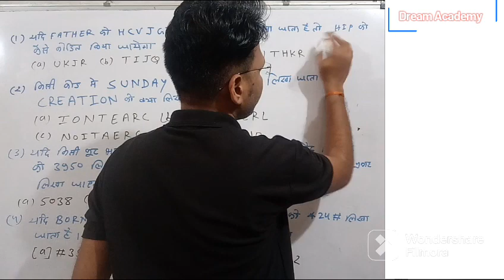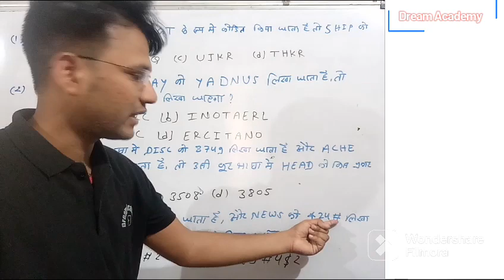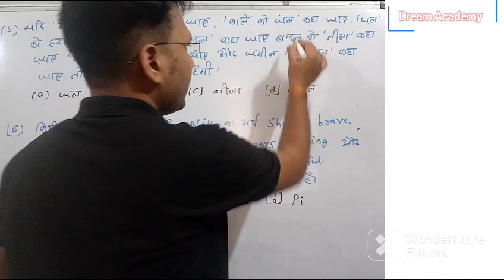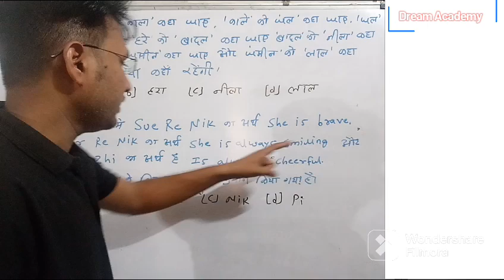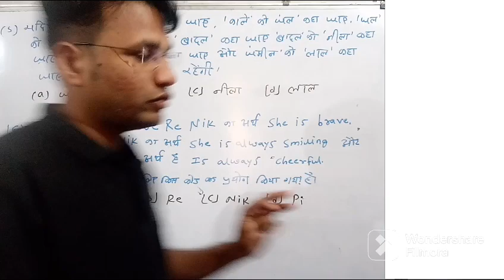Group­-5, (समूह -5) group5 vyapum reasoning vyapum_group5 Group5 classes by raj sir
Group­-5,   (समूह -5) staff nurse  Previous year paper with solution by raj sir

Group 5  classes by raj sir
Staf nurse classes
Vyapam group 5 previous paper with solution
Vyapam group 5 previous year paper by raj sir
Staff nurse previous year paper
Lab technician previous year paper
Group 5 non technical classes
Group 5 hindi grammar by raj sir
Group 5 english grammar
Group 5 gk
Group 5 science by raj sir
Group 5 previous year paper#rk coching classes#byraj sir
group 5 ke purane paper
group 5 ke purane exam paper
rk coaching classes